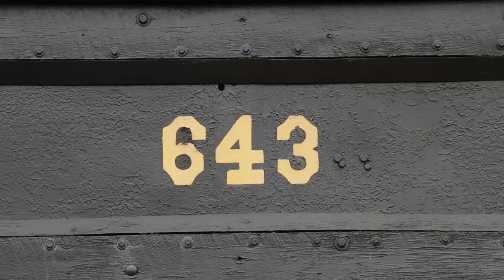Pennsylvania Railroad 643: Summertime In The Grove (HD)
Residing just outside of Harrisburg, Pennsylvania, a small historical gem to the Keystone state lies in Williams Grove, Pennsylvania. One of the most unique and obscure pieces of steam motive power still in operation in Pennsylvania is a small 0-6-0 switcher from "The Standard Railroad of the World". Pennsylvania Railroad #643 is a 0-6-0 switcher, classified as a B4a by the PRR, claims the title of the only Pennsy steam locomotive still in operation as of 2022. On the short half mile of track, 643 remains the crown jewel of the Williams Grove Railroad operations, shuttling passengers on a short ride up and down the line. Adorning the melodic and iconic sound of a Pennsylvania Railroad 3 chime and with two open air cars and a cabin car to boot, the small yet mighty switcher continues to put on a wonderful show of steam power for those trackside and on board. Climb aboard and enjoy "Summertime In The Grove" by Keystone Rail Productions!

History of PRR 643:
Pennsylvania Railroad 643 is a 0-6-0 switcher classified as a B4a that was constructed in 1901 by the Pennsylvania's own Altoona shops. The 643 would only serve 17 years with the Pennsylvania Railroad, and would then be purchased by the Central Iron and Steel Company, located in Harrisburg, PA. She would then undergo a few changes, including being renumber to No. 5, the fitting of a new boiler without the Pennsy's trademark belpaire firebox by the H.K. Porter Company, and a newer and larger welded tender. When the steel mill had closed in 1959, the future was looking bleak for the small 0-6-0. However, the newly formed Williams Grove Historical Steam Engine Association purchased her. She was re-lettered and numbered back to her Pennsylvania Railroad days and she would remain there ever since, pulling short excursions and taking the title of being the last Pennsylvania Railroad steam locomotive in operation.

Special Thanks To:
- The Williams Grove Historical Steam Engine Association
- Crews of 643
- The KRP Family

Filmed on Saturday, July 16, 2022